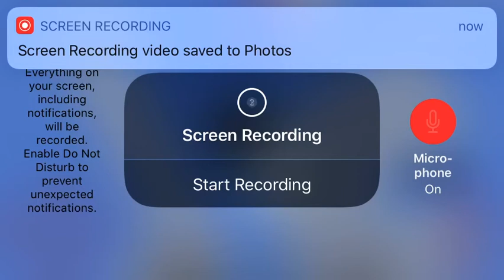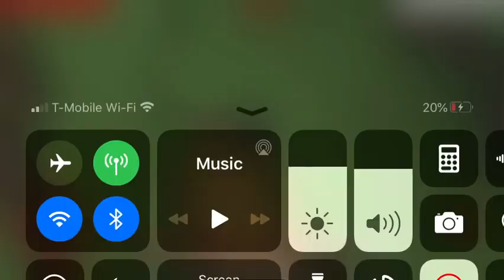Playing Minecraft as the vulture